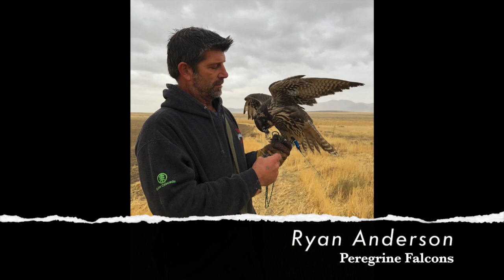Peregrine Falcon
Ryan Andersons Peregrine Falcons